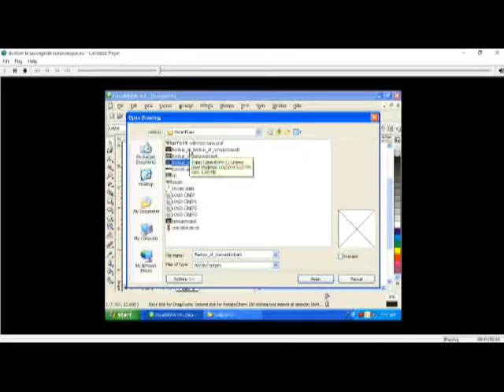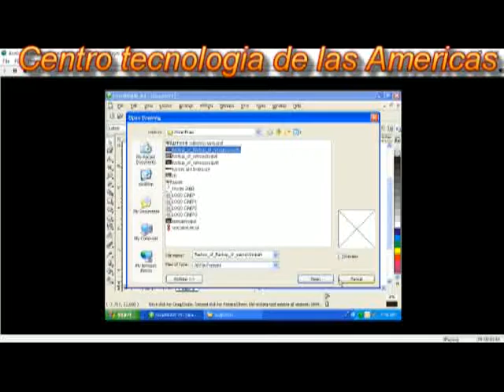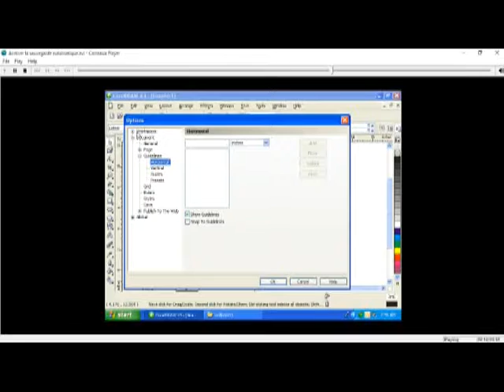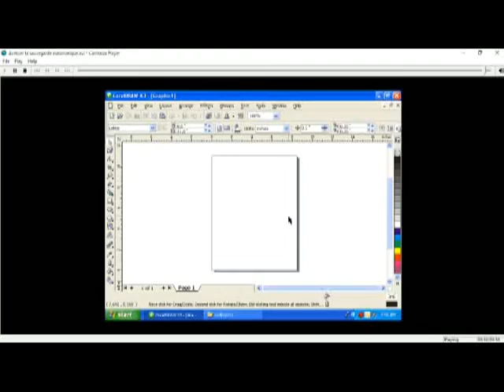Cours Corel Draw Chapitre 3 Lecon 9